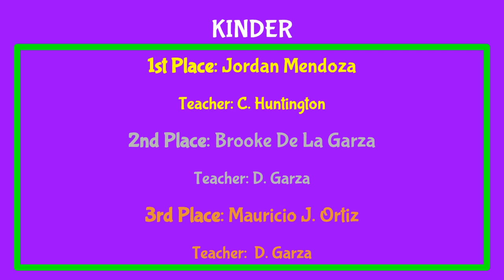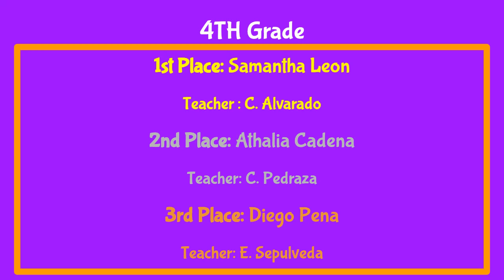Top AR Home Challenge Readers 1